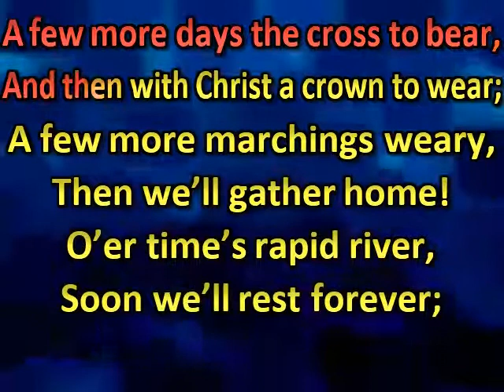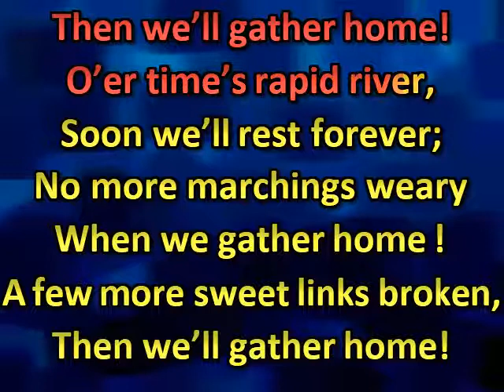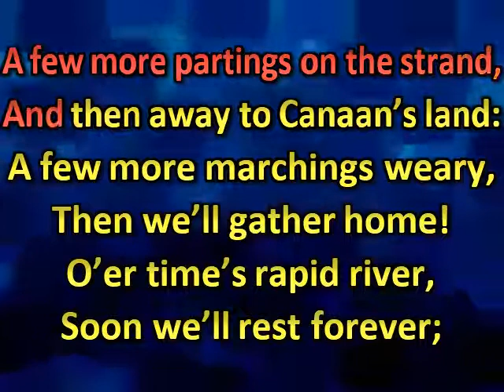A few more marchings weary